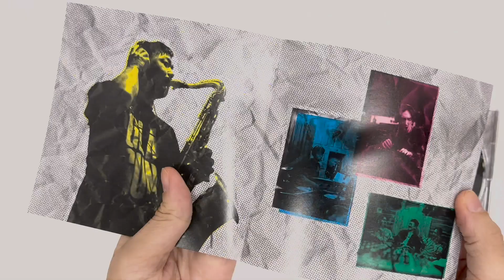[Unboxing] Electric Rider by Tomoaki Baba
Description:
Tomoaki Baba to release new album! He is a saxophonist who has garnered much attention for his performance as the main character, Dai Miyamoto, in the animated film "BLUE GIANT," which will be released in 2023. His major label debut album (his third album in total) was recorded with BIGYUKI as a co-producer, in a trio configuration of saxophone, keyboards, and drums. All of the songs on this album are original compositions written for this project, and the total sound created by the chemical reaction with BIGYUKI is also noteworthy.

Tracklisting
1
PRIME (feat. BIGYUKI & JK Kim)
2
Season of Harvest (feat. Weedie Braimah)
3
WHAT IS ??
4
Fade into you
5
Reprise (feat. JK Kim)
6
88 (feat. BIGYUKI)
7
Circus II (feat. Yusuke Sase & Weedie Braimah)
8
BaBaBattleRoyale (feat. Kei Koganemaru)
9
Still Remember (feat. ermhoi)